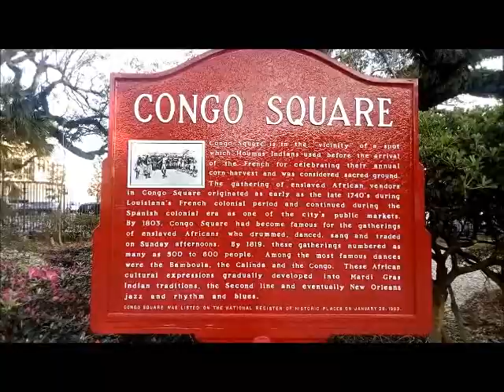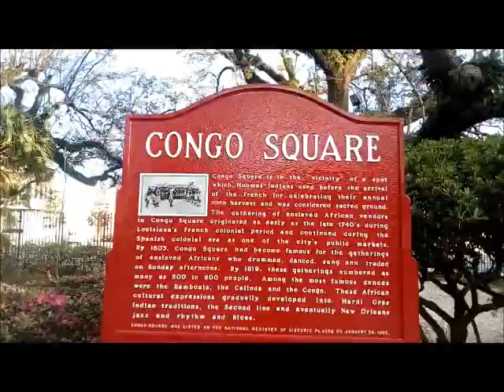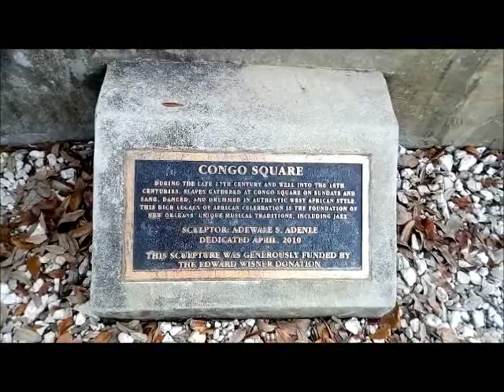Alex Reis - Visita ao Congo Square - New Orleans/LA -USA - 2018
Conheçam o Congo Square em New Orleans/LA -USA
onde muita coisa aconteceu e onde é considerado o "epicentro" da música norte americana!!!
Divirtam-se!!!

(English)
Hi! I'm Alex Reis (pronounced: Hayes). I'm a Drum set and Percussion teacher since 1989, also teaching chinese martial arts since 1990.
As a professional musician I've been playing in my country Brazil with several groups, bands and artists known nationally and internationally.
Since 2010 I've been working as an Artist for CIRQUE DU SOLEIL where I've been touring with 2 different productions on more than 20 countries around the planet and playing more than 2.000 shows until this present moment.
In my channel here we have a lot of videos of my personal career as well as shows, history and curiosities for you to have fun and share with your friends.

Your participation is welcome also. Leave your message than I'll answer as far as possible.

(Português)
Olá!  Sou o Prof. Alex Reis. Leciono Bateria, Percussão desde 1989 e artes marciais chinesas  desde 1990.
Como músico profissional atuei com muitos grupos, bandas e artistas de renome internacional no Brasil e como baterista do CIRQUE DU SOLEIL trabalhei em 2 produções em mais de 20 países fazendo mais de 2.000 shows.

Assine ao canal e toque o sino para receber as notificações de novos vídeos!

Deixe seus comentários, sugestões e opiniões que responderei na medida do possível.
A sua participação é bem vinda!